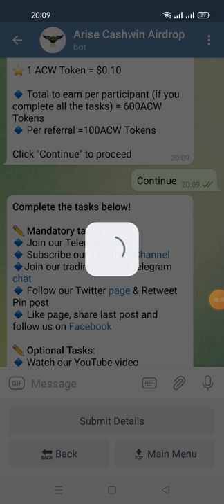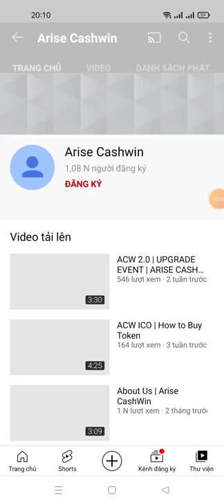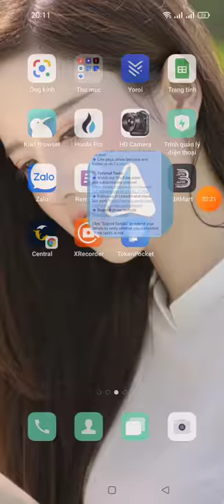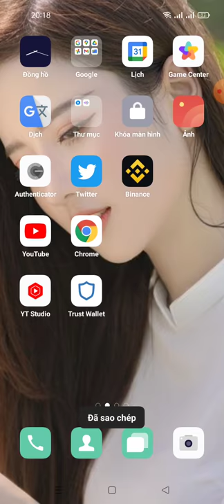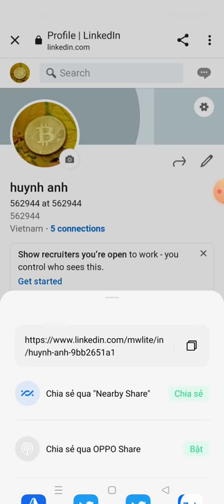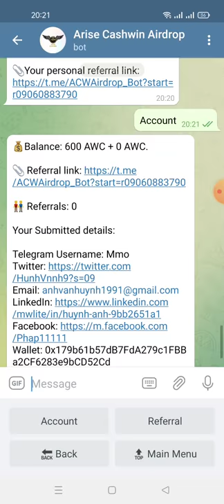hướng dẫn nhận 600 ACW 60$-Arise Cashwin airdrop Phần thưởng 600 ACE cho tất cả những người tham gia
Arise Cashwin airdrop
Reward 600 ACW For All Partisipants

- Submit You BSC Wallet Address
✅Done